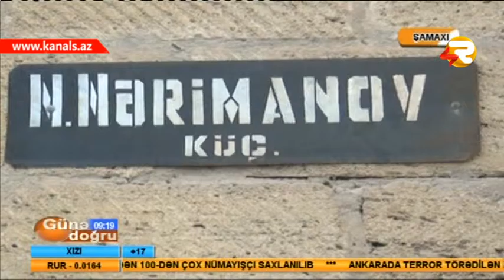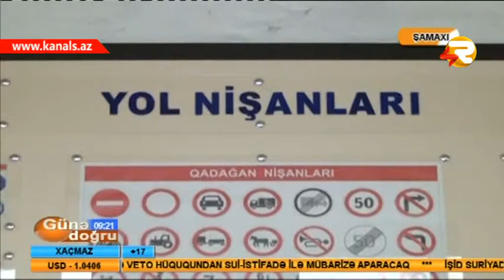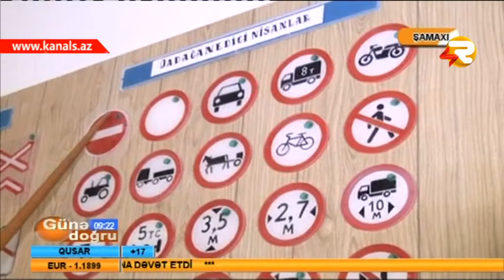GUNE DOGRU SAMAXININ DUZGUN YERLESDIRILMEYEN YOL NISANLARI